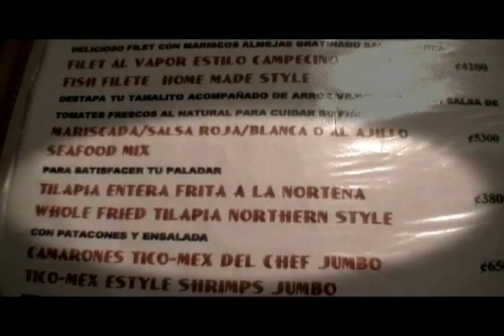Costa Rica Local Food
When traveling around Costa Rica make sure you try the local dishes. Check out this video to see what you may want to try.

Instead of boring you with details about the videos Ill key in some key Costa Rican keywords that describe the Costa  Rica you'll find on our site: cocos island limon rico hotel holiday Tourism travel tourist journey traveling volcano nude beach la fortuna san jose pura vida manuel antonio coffee hostel turtle Malaku monkey canopy rafting eco green conservation endangered animals funny central America south  sanctuary information arenal fun butterfly video rainforest lonely planet foders tips gringos review gay men vacation earthquake lines canopy rentals real estatetico time beachfront villas resort five 5 star banana apartment location tour homes for sale frommers lets go hikes beauty toucans art wood carvings paintings cheap discount rain national parks budget rainforest Tamarindo jaco monteverde tortugero Boruca Indians puerto viejo tribes land property imperial casique friendly legal prostitution safari tropic rescue luxury trip cars adventure tours cabinas country home ATV waterfall rappelling lava caves food Caribbean wedding surfing snorkeling scuba diving shark fining sexy girls sailing no army flora and fauna playas sunsets activities DAngelo and Michal alan flamingo zip rappel playa  property tropical tabacon hot springs mud baths investments Golfito Osa cost pacific coast sex tourism retreats honeymoon sustainable organic green fishing golf realty destinations airport peninsula rooms Dominical